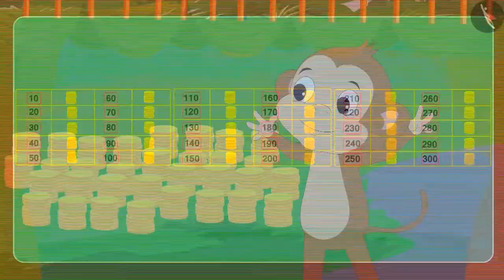Class 3 Maths Chapter 2 'Fun with Numbers' (Part 11) cbse ncert